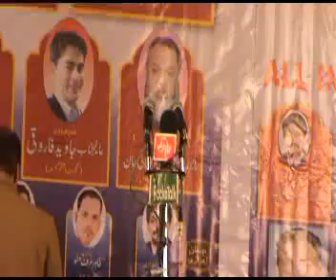Allah mere Rizq ki Barkat na Chali Jaye Poetry by Majid Deobandi Azamgarh Latest Mushaira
इस  विडिय़ो को अपने मोबाईल  डाउनलोड करने के लिये नीचे लिखे लिकं पर किलक करें (Video Format Mp4 Quality for Mobile )

Download This  Video on your Mobile Plz click Given link ( Video Format Mp4  Quality for Mobile)

An evening in  name late hemwati Nandan Bahuguna  of  30 Nov  2013 covered  by RockeTalk users on mobile
application of RockeTalk direct from kaunra Gahni , Distt.Azamgarh  U.P  India.
In this mushaira the users of RockeTalk from all over the world also send their feedback directly from their home. This coverage is made available by courtesy of  Sir Syed Educational Welfare Society   If you want to Live Mushaira on your Mobile plz visit given link
लाइव मुशाय़रा सुनने के लिये  आैर  मुशायरा विडियो देखने के लिये  नीचे लिखे लिकं पर किलक करे